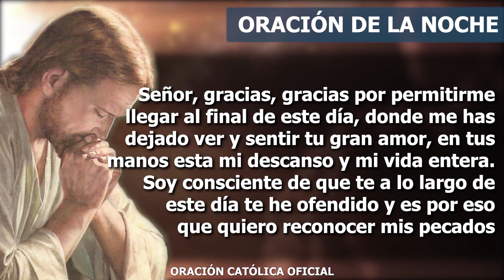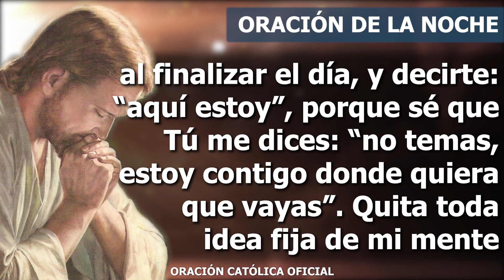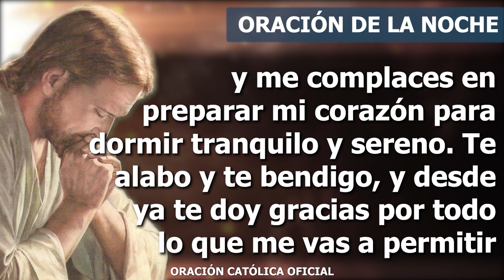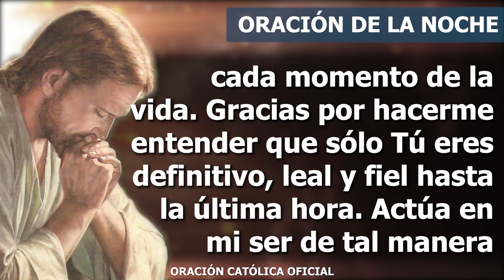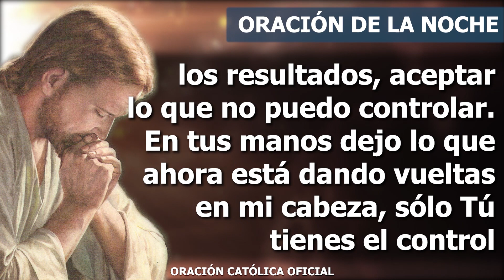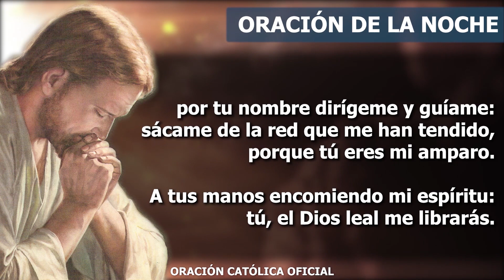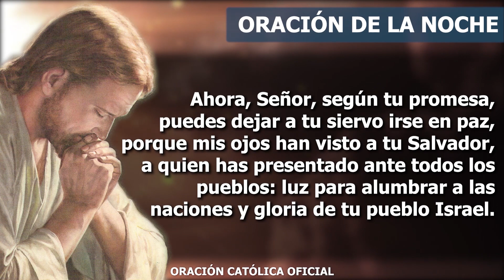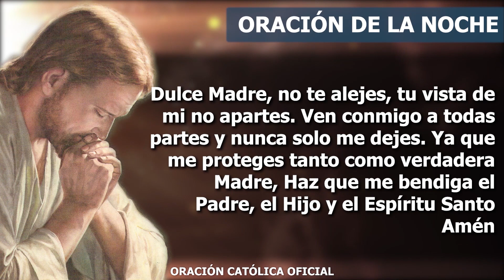Oración de la Noche de hoy MIÉRCOLES 03 DE NOVIEMBRE de 2021| Oración Católica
Padre Dios, hoy quiero ser abrazado y protegido por todo tu ser. Aquí estoy delante de Ti para pedirte que purifiques mi corazón. Quiero sentir que tu amor entra en mi ser y echa fuera de él todo lo que no es tuyo y me hace obstáculo para seguir adelante. Me motiva venir a tu lado al finalizar el día, y decirte: “aquí estoy”, porque sé que Tú me dices: “no temas, estoy contigo donde quiera que vayas”. Quita toda idea fija de mi mente y dame la oportunidad de pensar en Ti y en todo lo bueno que significas para mí.